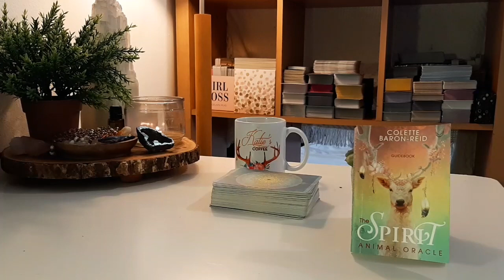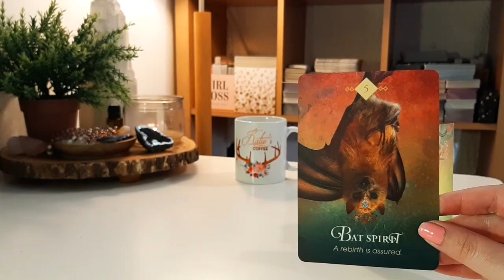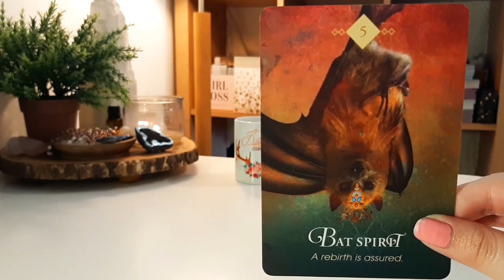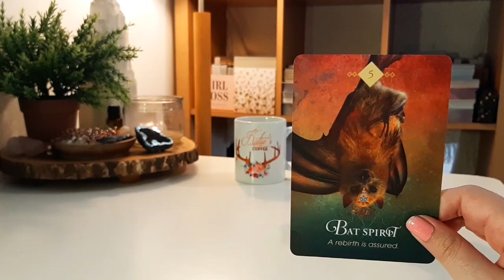💋Daily Reading 🌈REBIRTH 🌷✨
CARDS COOL BOHO SPIRITUAL INSPIRED GOODIES (MUGS - HOODIES - TSHIRTS)

1345 NW 98TH CT UNIT 2 UNIT 2